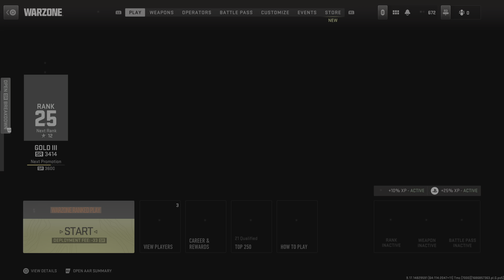Call of Duty: Modern Warfare II_20230615235540